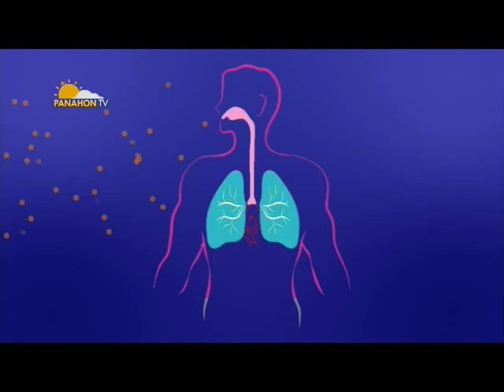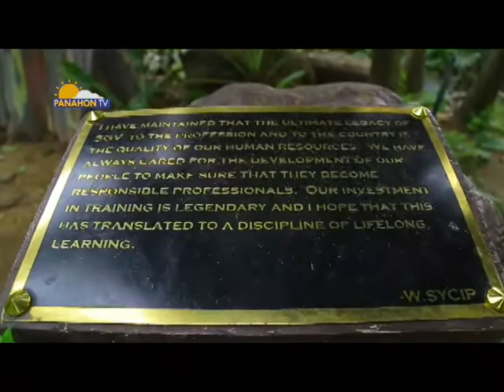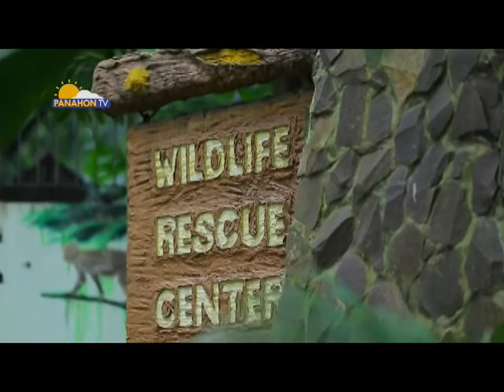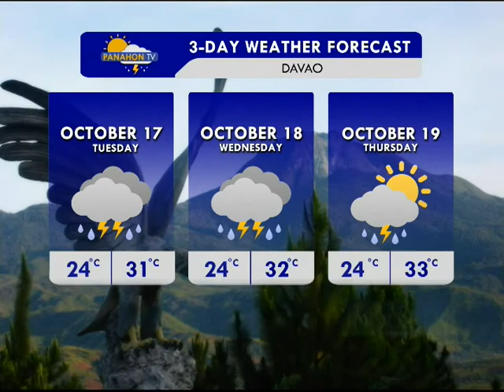Panahon.TV | October 16, 2017, 6:00AM (Part 4)